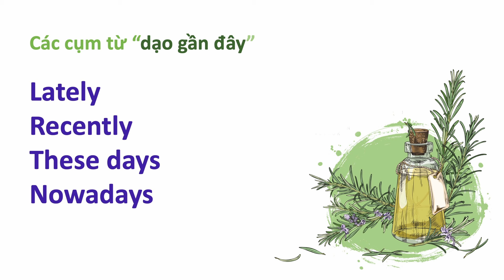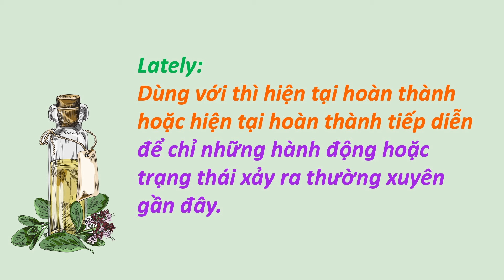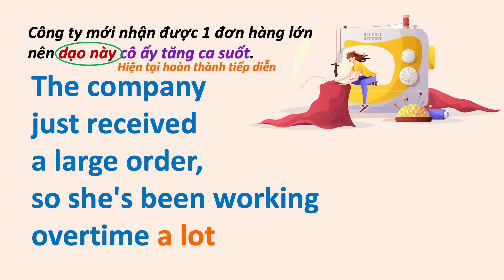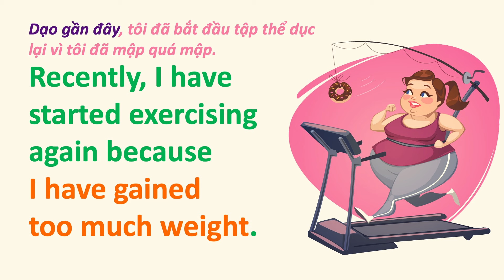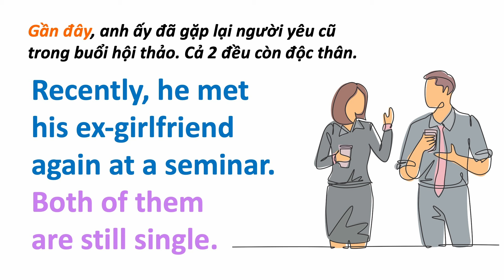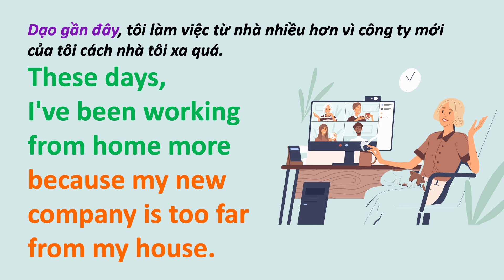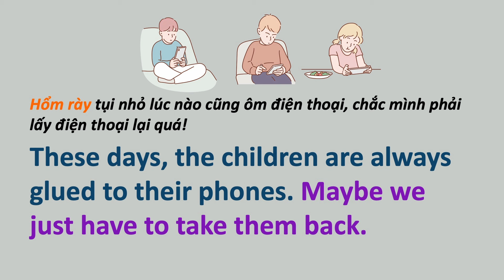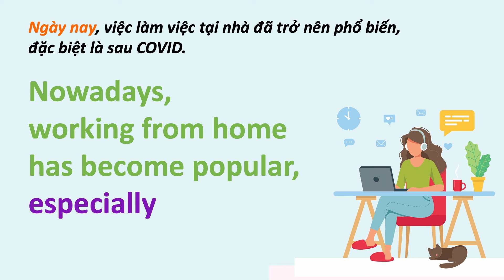Study English - Văn Phạm: DẠO GẦN ĐÂY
Để học trực tiếp với TK trong tuần, hãy truy cập và đăng ký các lớp học buổi tối. Cụm từ "dạo gần đây" trong tiếng Anh là
Recently: Được dùng để diễn tả một sự việc đã xảy ra trong một khoảng thời gian gần đây. Thường dùng với thì quá khứ hoặc hiện tại hoàn thành.
Ví dụ: "I saw him recently." (Tôi gặp anh ấy dạo gần đây.)

Lately: Chỉ các sự việc đang diễn ra hoặc tiếp tục trong thời gian gần đây. Thường dùng với thì hiện tại hoàn thành.
Ví dụ: "I've been feeling tired lately." (Dạo này tôi cảm thấy mệt mỏi.)

These days: Dùng để diễn tả tình trạng hoặc thói quen hiện tại so với quá khứ, thường dùng với thì hiện tại đơn.
Ví dụ: "People are very health-conscious these days." (Mọi người rất chú ý đến sức khỏe dạo này.)

Nowadays: Tương tự như "these days", dùng để so sánh hiện tại với quá khứ, nhấn mạnh sự thay đổi hoặc xu hướng.
Ví dụ: "Nowadays, people use smartphones for everything." (Ngày nay, mọi người dùng điện thoại thông minh cho mọi việc.)